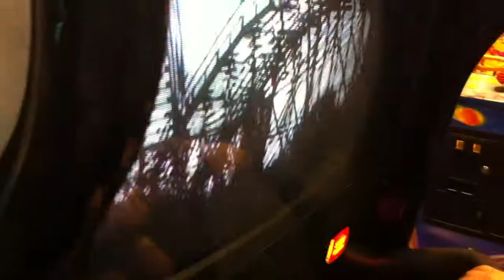chuot con va be thui choi tau luon